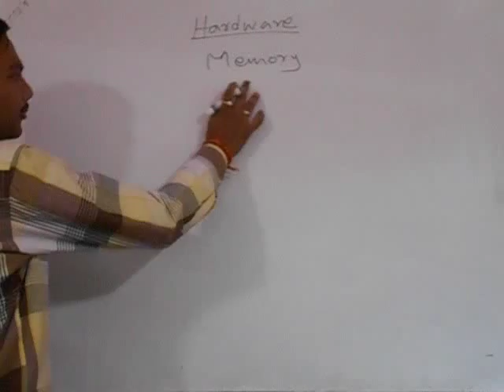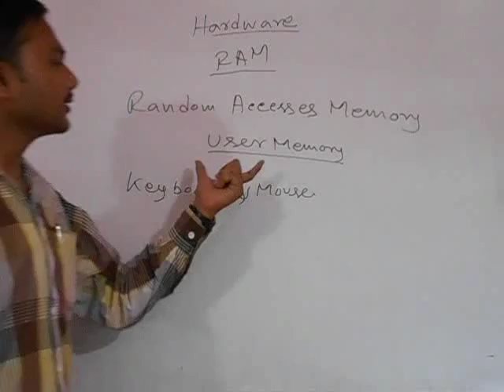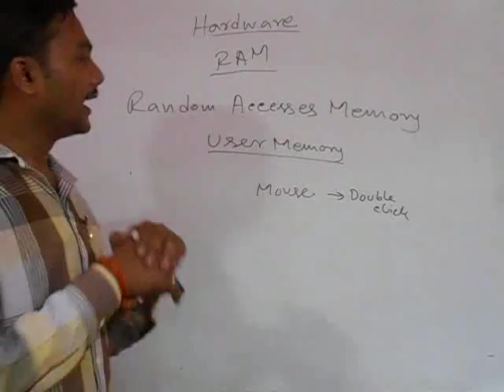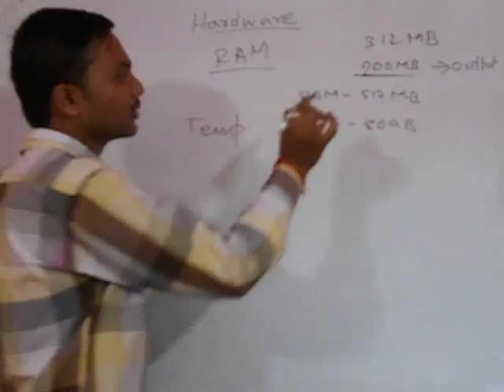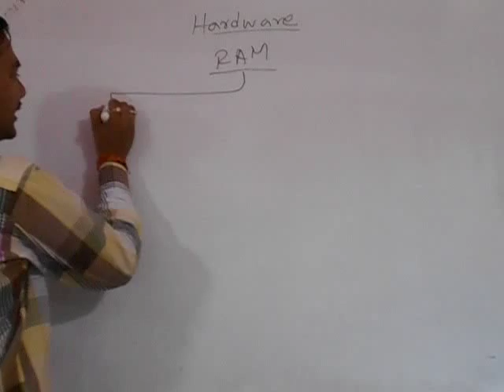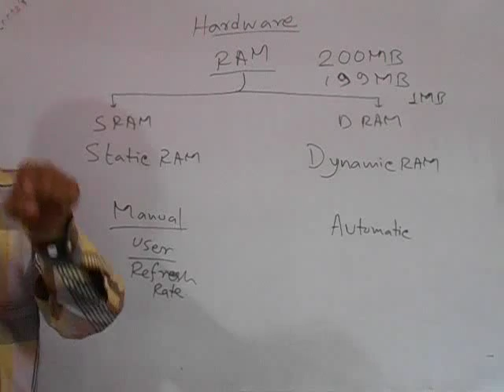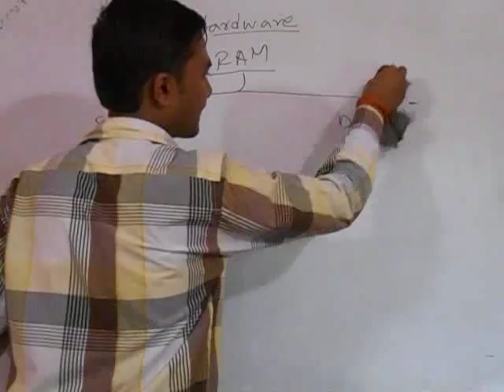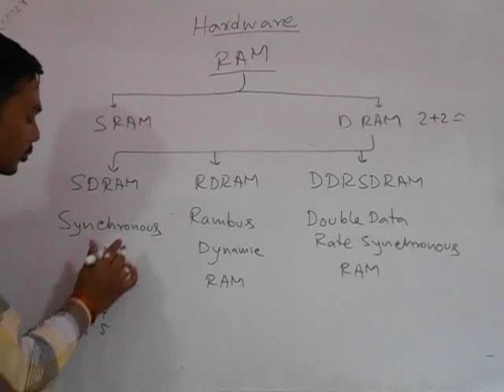1--RAM (A) Hardware in Bengali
CompTIA A+ Ram theory